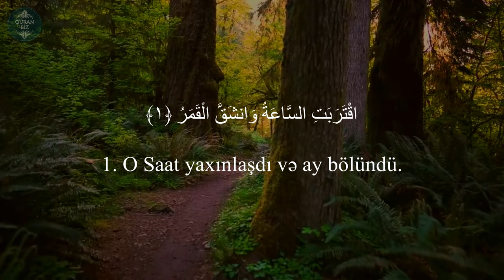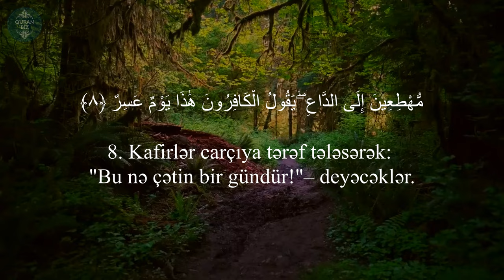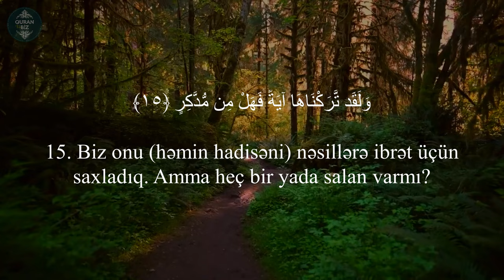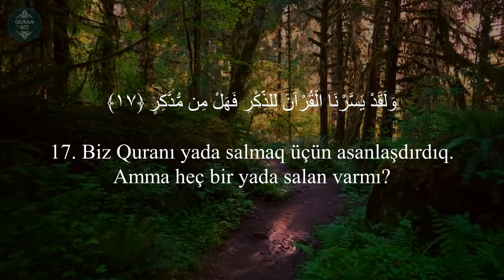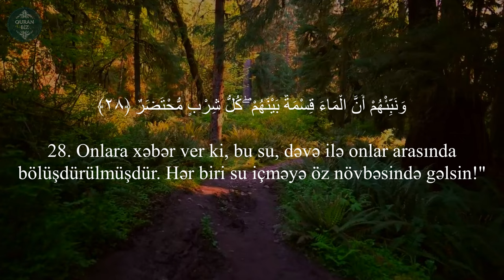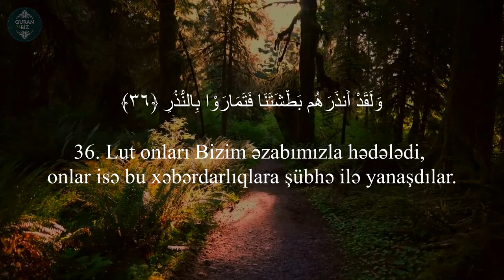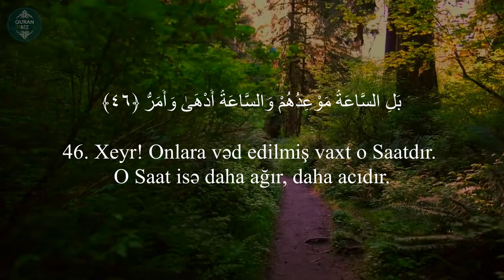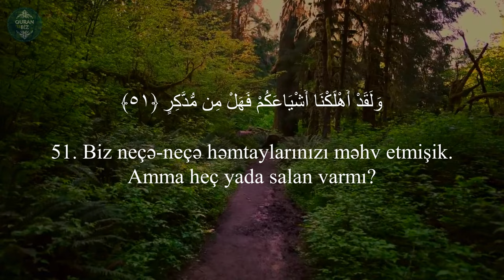Qamər surəsi - Shaya Altamimi / شايع التميمي - سورة القمر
54. əl-Qamər surəsi
"Ay" surəsi, 55 ayə,

Məşhur qarilər:
İdris Abkar.
Saad Al Ghamdi
Mişari ar-Raşid
Feysal ar-Ruşud
Muhammad Al-Luhaidan
Abdul Həlim
İslam Subhi

 1. Fatihə surəsi 2. əl-Bəqərə surəsi 3. Ali-İmran surəsi 4. ən-Nisa surəsi
5. əl-Maidə surəsi 6. əl-Ənam surəsi 7. əl-Əraf surəsi 8. əl-Ənfal surəsi
9. ət-Tovbə surəsi 10. Yunus surəsi 11. Hud surəsi 12. Yusuf surəsi
13. ər-Rad surəsi 14. İbrahim surəsi 15. əl-Hicr surəsi 16. ən-Nəhl surəsi
17. əl-İsra surəsi 18. əl-Kəhf surəsi 19. Məryəm surəsi 20. Ta ha surəsi
21. əl-Ənbiya surəsi 22. əl-Həcc surəsi 23. əl-Muminun surəsi
24. ən-Nur surəsi 25. əl-Furqan surəsi 26. əş-Şuəra surəsi
27. ən-Nəml surəsi 28. əl-Qasas surəsi 29. əl-Ənkəbut surəsi
30. ər-Rum surəsi 31. Loğman surəsi 32. əs-Səcdə surəsi
33. əl-Əhzab surəsi 34. Səba surəsi
35. Fatir surəsi 36. Ya sin surəsi 37. əs-Saffat surəsi
38. Sad surəsi 39. əz-Zumər surəsi 40. Ğafir surəsi
41. Fussilət surəsi 42. əş-Şura surəsi 43. əz-Zuxruf surəsi
44. əd-Duxan surəsi 45. əl-Casiyə surəsi 46. əl-Əhqaf surəsi
47. Muhəmməd surəsi 48. əl-Fəth surəsi
49. əl-Hucurat surəsi 50. Qaf surəsi 51. əz-Zəriyət surəsi
52. ət-Tur surəsi 53. ən-Nəcm surəsi 54. əl-Qamər surəsi
55. ər-Rahmən surəsi 56. əl-Vaqiə surəsi 57. əl-Hədid surəsi
58. əl-Mucadilə surəsi 59. əl-Həşr surəsi 60. əl-Mumtəhənə surəsi
61. əs-Saff surəsi 62. əl-Cumuə surəsi 63. əl-Munafiqun surəsi
64. əl-Təğabun surəsi 65. ət-Talaq surəsi 66. ət-Təhrim surəsi
67. əl-Mulk surəsi 68. əl-Qaləm surəsi 69. əl-Həqqa surəsi
70. əl-Məaric surəsi 71. Nuh surəsi 72. əl-Cinn surəsi
73. əl-Muzzəmmil surəsi 74. əl-Muddəssir surəsi
75. əl-Qiyəmə surəsi76. əl-İnsan surəsi 77. əl-Mursəlat surəsi
78. ən-Nəbə surəsi 79. ən-Nəziət surəsi 80. Əbəsə surəsi
81. ət-Təkvir surəsi 82. əl-İnfitar surəsi 83. əl-Mutaffifin surəsi
84. əl-İnşiqaq surəsi 85. əl-Buruc surəsi 86. ət-Tariq surəsi
87. əl-Əla surəsi 88. əl-Ğaşiyə surəsi 89. əl-Fəcr surəsi 90. əl-Bələd surəsi
91. əş-Şəms surəsi 92. əl-Leyl surəsi 93. əd-Duha surəsi
94. əş-Şərh surəsi 95. ət-Tin surəsi 96. əl-Ələq surəsi
97. əl-Qadr surəsi 98. əl-Beyyinə surəsi 99. əz-Zəlzələ surəsi
100. əl-Adiyat surəsi 101. əl-Qariə surəsi 102. ət-Təkəsur surəsi
103. əl-Əsr surəsi 104. əl-Huməzə surəsi 105. əl-Fil surəsi
106. Qureyş surəsi 107. əl-Maun surəsi 108. əl-Kovsər surəsi
109. əl-Kəfirun surəsi 110. ən-Nəsr surəsi 111. əl-Məsəd surəsi
112. əl-İxlas surəsi 113. əl-Fələq surəsi 114. ən-Nəs surəsi